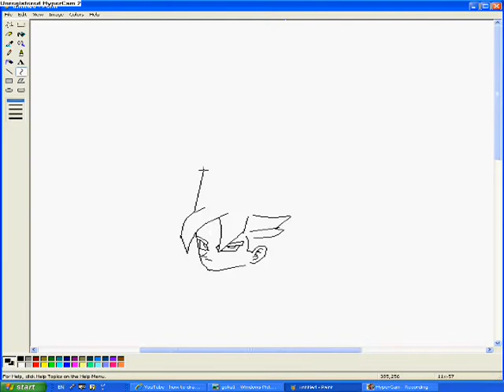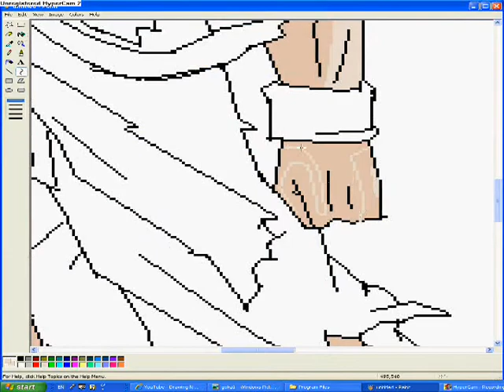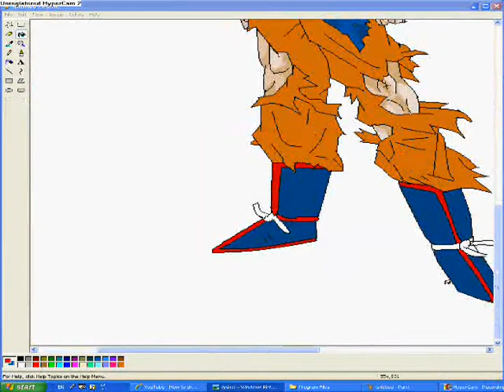G TEXNIKI draw dragon ball 2009 by sarris marios